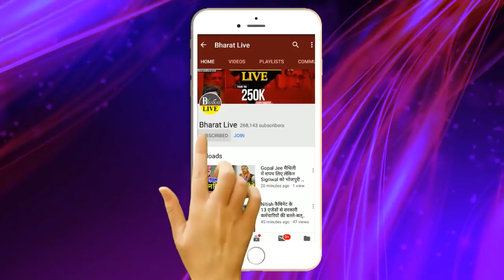Jagdanand Singh के बेटे को JDU में शामिल कराना बहुत बड़ा गेम !